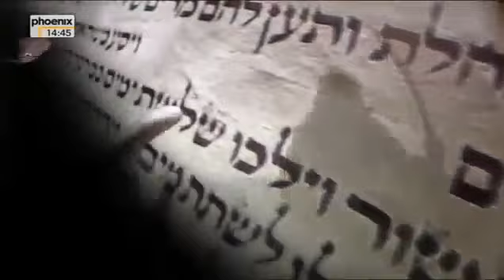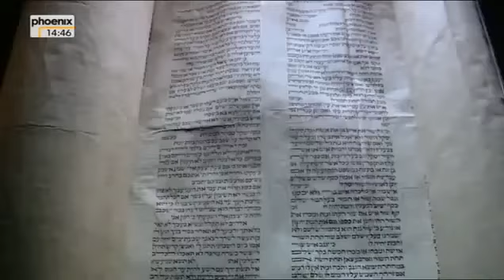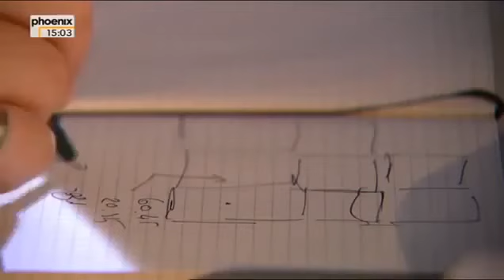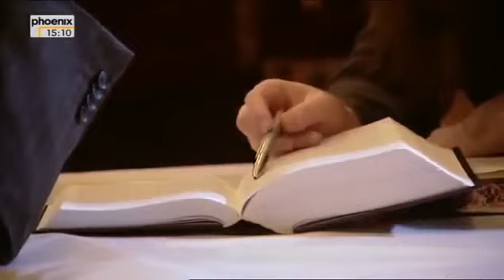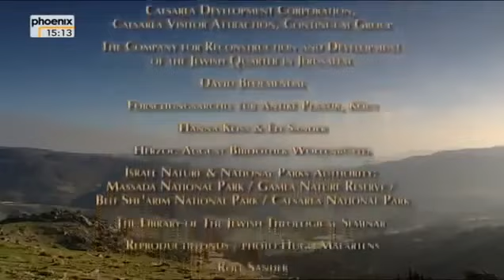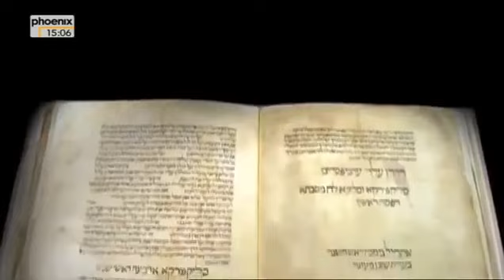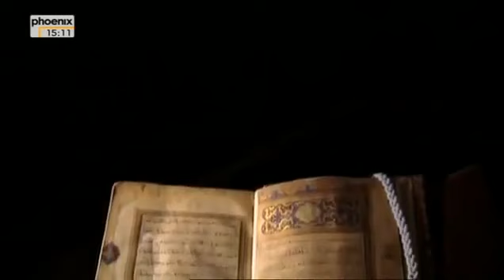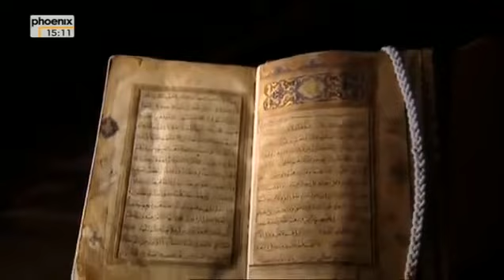Die Juden - Geschichte eines Volkes (2/6) Fall des Tempels (Doku)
Die Geschichte des jüdischen Volkes beginnt vor über 3.000 Jahren. In der Wüste wächst die Vorstellung von dem einen und einzigen Gott, der keine anderen.

DOKU] MS13 - Die Gang [DEUTSCH] [DOKU] Mega Fabriken - Aston Martin [DEUTSCH] Munition Waffentechnik Doku DOKU Tiere Das Ungeheuer von Loch .

Die erste Folge führt zurück zu den Ursprüngen des jüdischen Volkes in Ägypten und schildert den Mythos vom Exodus, dem Weg ins Gelobte Land. Die erste .

Fall des Tempels. Die zweite Folge handelt vom Makkabäer-Aufstand, von einem jüdischen Wanderprediger namens Jesus Christus, von der Zerstörung .

Im frühen Mittelalter dringt der Islam auch in den Süden Europas vor. Die Juden auf der Iberischen Halbinsel arrangieren sich mit den neuen Macht